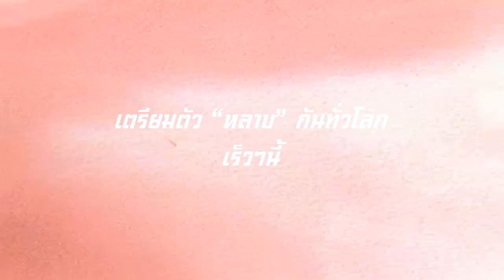หลาบ-เต้ ศรายุทธ์ [T-SER]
"เต้ ศรายุทธ์" อีกหนึ่งศิลปินจาก บ้านนายหัวกรุ๊ป
เพลงนี้ได้ "เอฟ วรัญญู" และ "น้องอิง" มาร่วมแสดง Music Video ด้วย
ติดตาม Music Video ตัวเต็มได้ ที่นี่ เร็วๆนี้

Music Video by SPACEBAR STUDIO